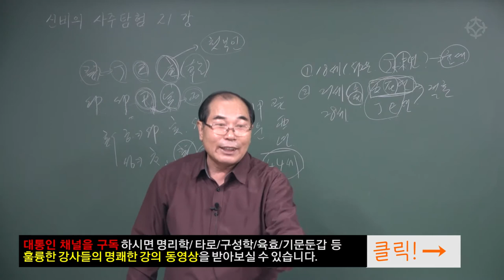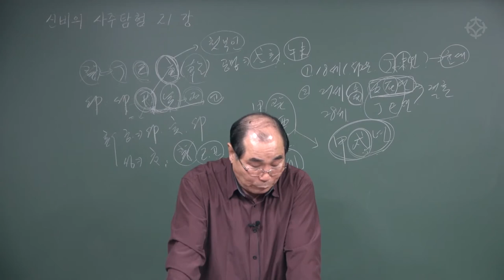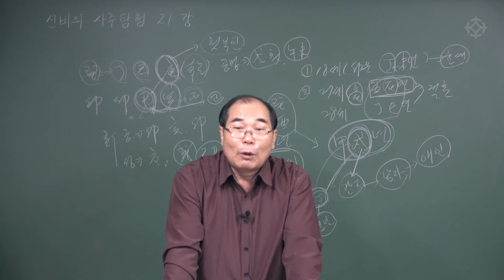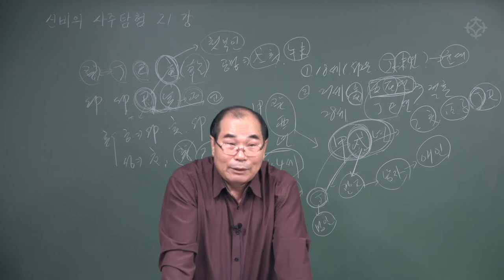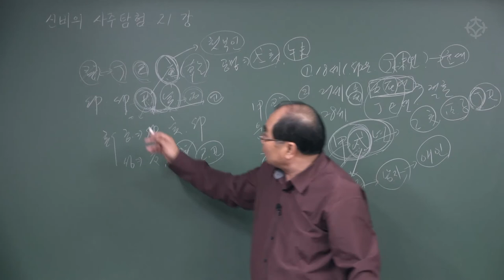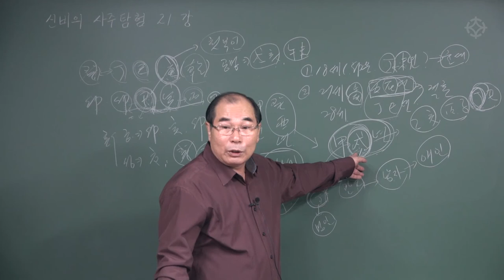바람둥이 부인을 둔 사주(2) : 신비의 사주탐험 - 수암 연태희 선생님 [대통인.com]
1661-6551